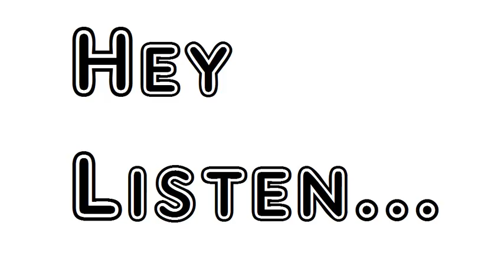Poem Race Of Veterans Walt Whitman